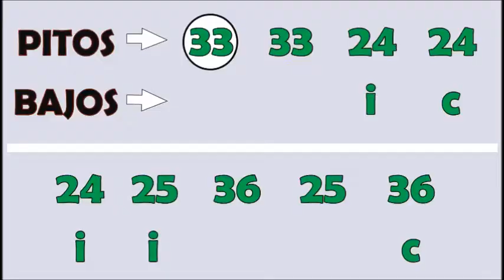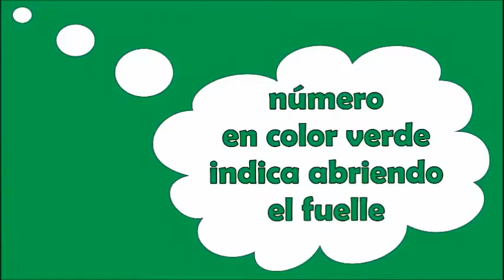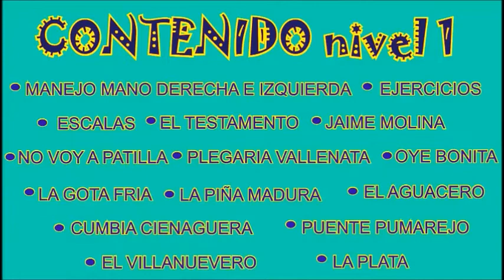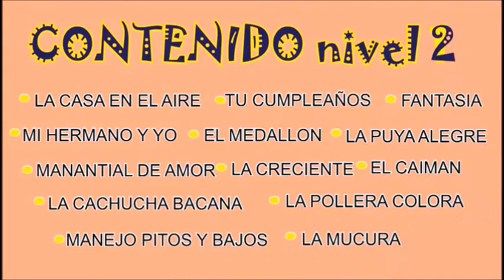TUTORIAL CLASES DE ACORDEON Tema LA GOTA FRIA